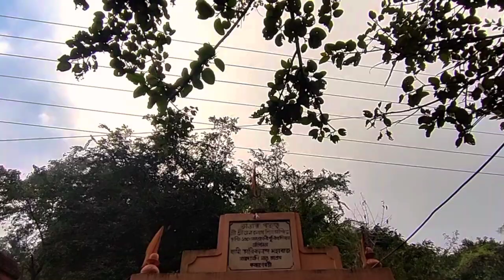বাঙালী যখন পাহাড়ে ⛰️ | Travel Vlog | maithan part -1 | Roni Vlogs | ronitpal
(2)👇
://youtu.be/WRqjKSqDX1o

challenge
roni vlogs famely vlog video
Roni Vlogs
Roni Vlogs life story
বাংলার
বাংলা
funny video
funny video bangla
bangla vlog
chapri rider
pahar

বাংলার রণিত

Thanku For Watching 🙏🙏
আসা করি ভিডিও টি ভালো লেগেছে ।।💝